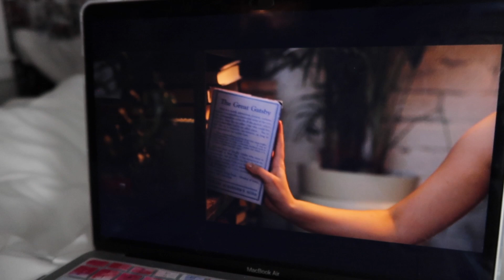reacting to the AFTER WE FELL movie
I posted this SO late, but I filmed this back in October! I watched After We Fell and my expectations were through the roof. What did you think of the movie? I definitely prefer the book over the movie and I liked the other movies more than this one.

Xoxo,
Jasmine